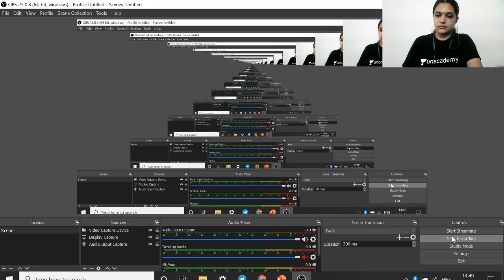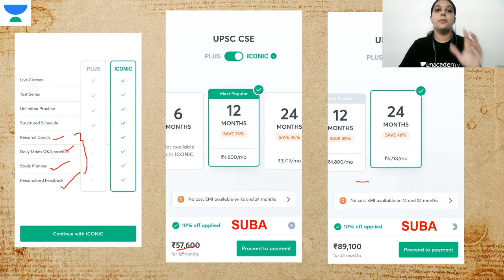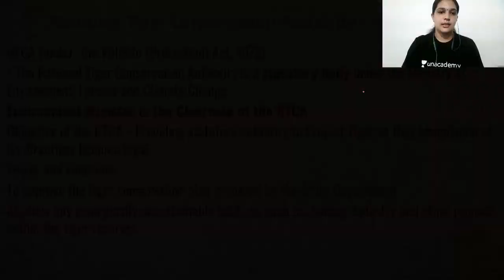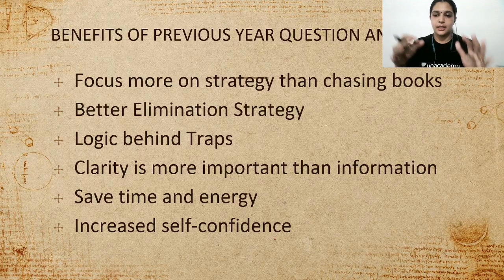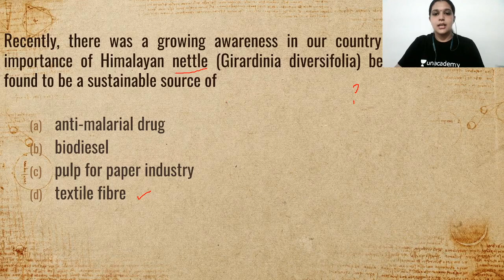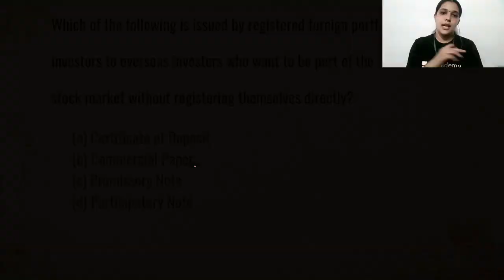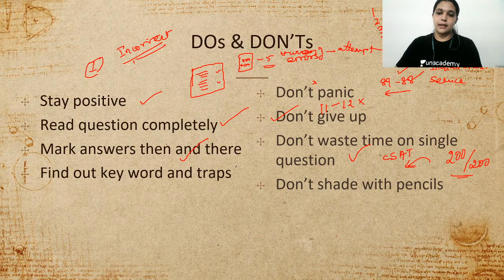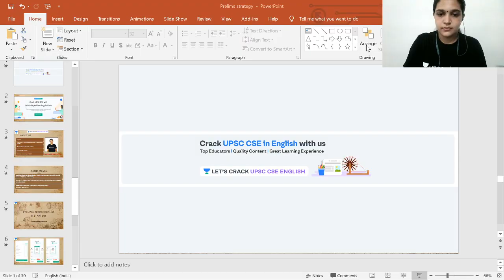Prelims 2020 Check list and Strategy | Crack UPSC CSE/IAS English | Suba Keerthana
In this session, Suba Keerthana will be going through UPSC CSE Prelims 2020 Check-list and Strategy to crack Civil Services Examination. Students are requested to watch the entire session for better understanding.

Suba Keerthana and other top educators are on Unacademy.

Unacademy Subscription Benefits:

1. Learn from your favorite teacher
2. Dedicated DOUBT sessions
3. One Subscription, Unlimited Access
4. Real-time interaction with Teachers
5. You can ask doubts in the live class
6. Limited students
7. Download the videos & watch offline